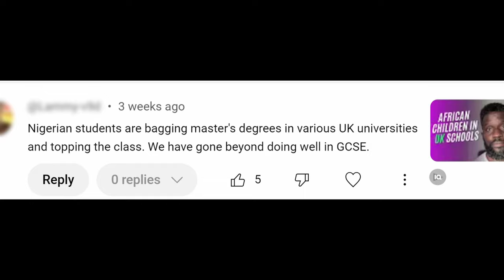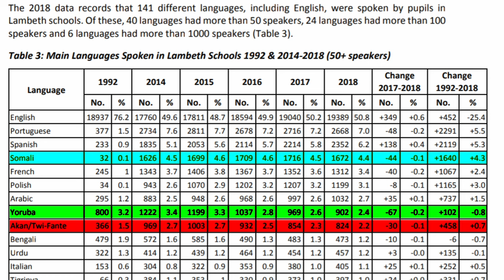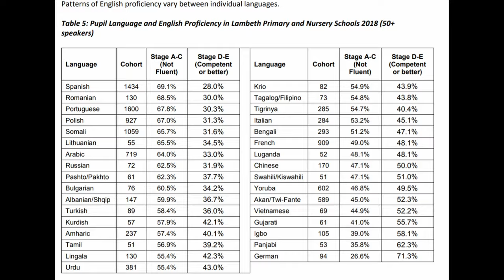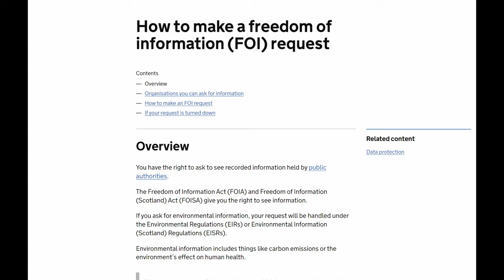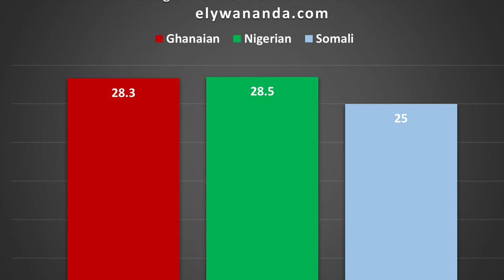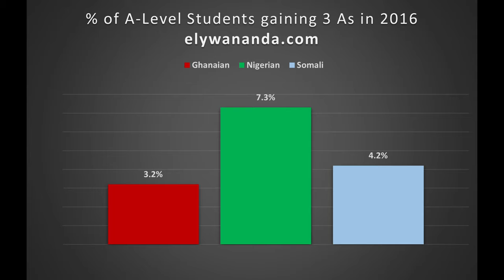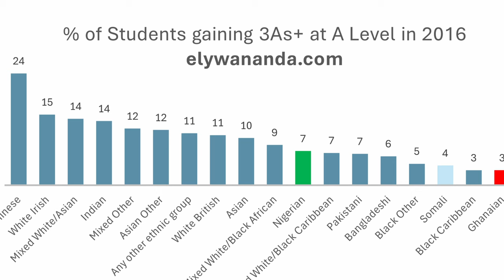Do Nigerian students really outperform other Africans in Britain?